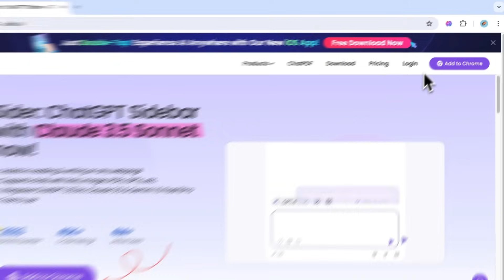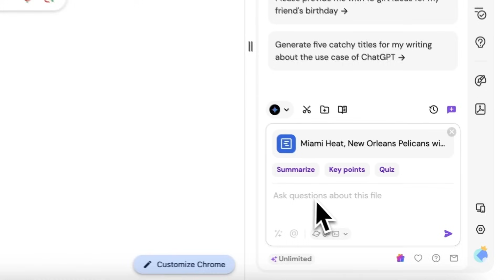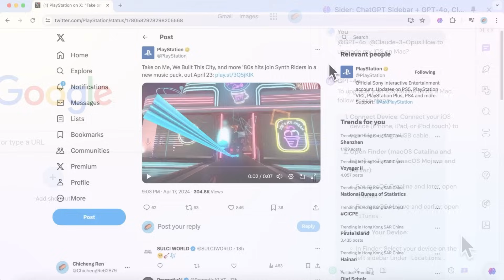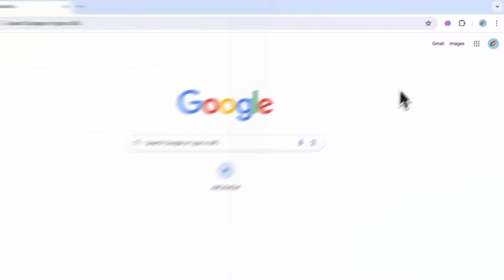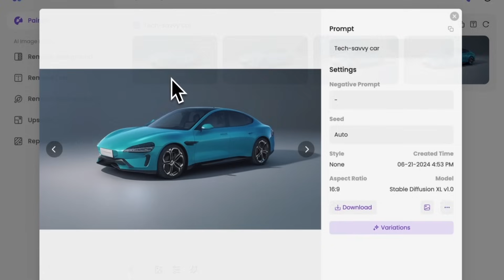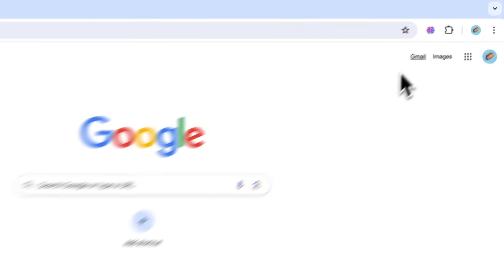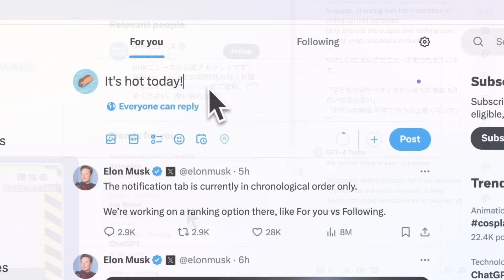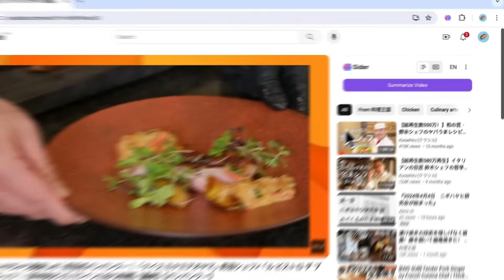Your One-Stop Guide to Using Sider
Welcome to using Sider! This video will introduce you to the various features of Sider, helping you to quickly get started with it.

Chapters:
00:00 Pin and Open Sider
00:15 Open Sider by clicking the Sidebar Icon
00:20 Update Sider for Chrome
00:34 Update Sider for Edge
00:42 Log in to Sider
00:56 Manage my Account
01:05 Collapse or Expand the Navigation Bar and Full Page Chat
01:17 Chat: Choose AI Models
01:30 Chat: Analyze Data
01:44 Chat: Create images
01:57 Chat: Screenshot
02:13 Chat: Upload Files
02:28 Chat: Read Page
02:42 Chat: Using Prompts
02:55 Managing Prompts
03:21 Chat: Multi-AI Model Chat
03:38 Write: Compose New Content
03:58 Write: Reply to Texts
04:22 Translate: Sidebar Translation
04:35 Translate: Page Translation
04:44 Search: Search Online and Summarize
05:01 Search: Search Panel
05:11 OCR: Identify and Analyze Images
05:34 Grammar: Fix Grammatical Errors
05:55 Ask: Ask Various Questions
06:16 Painter: Text to Image
06:41 Painter: Image to Image
07:04 Painter: Remove Background
07:23 Painter: Remove Text
07:42 Painter: Remove Brushed Area
08:10 Painter: Upscale
08:28 Painter: Replace Background
08:55 ChatPDF
09:55 Context Menu: Choose Reading Texts
10:14 Context Menu: Choose Writing Texts
10:24 Context Menu: Purple Dot
10:43 Q&A Assistant
10:59 Email Assistant
11:38 Code Assistant
12:19 Youtube Summary